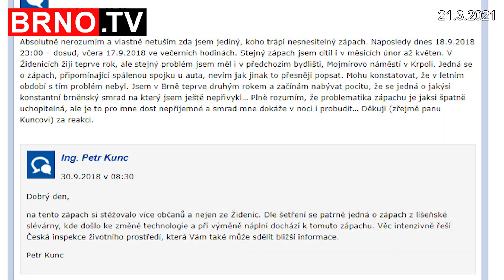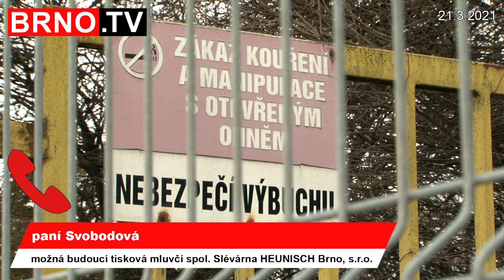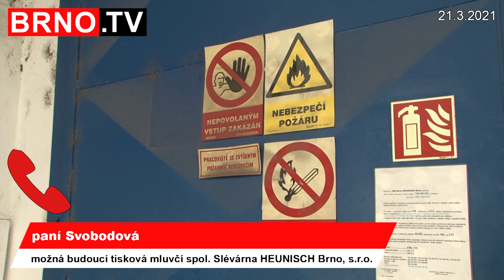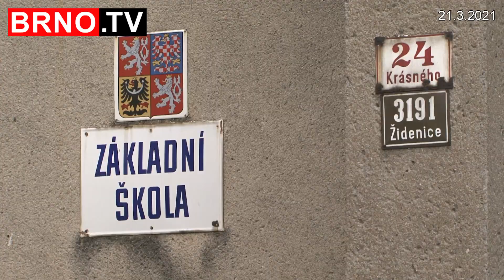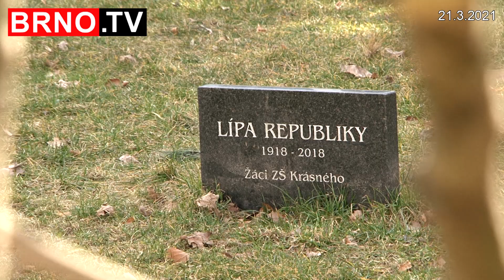OBYVATELE JULIÁNOVA, ŽIDENIC, VINOHRAD A LÍŠNĚ DLOUHODOBĚ TRÁPÍ OBTĚŽUJÍCÍ ZÁPACH | BRNO.TV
OBYVATELE BRNĚNSKÉHO JULIÁNOVA, ŽIDENIC, VINOHRAD A LÍŠNĚ DLOUHODOBĚ TRÁPÍ OBTĚŽUJÍCÍ ZÁPACH